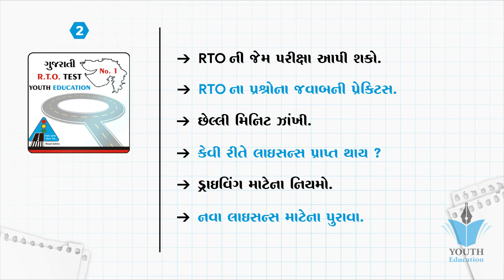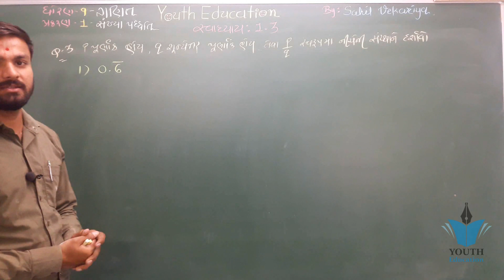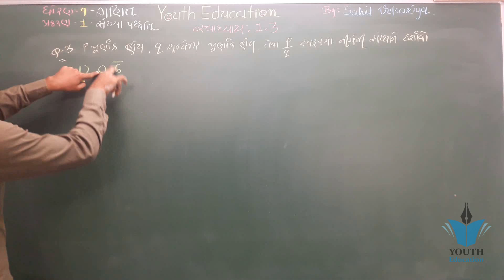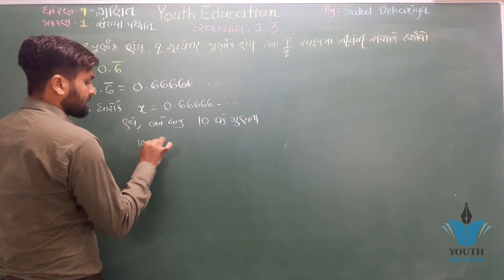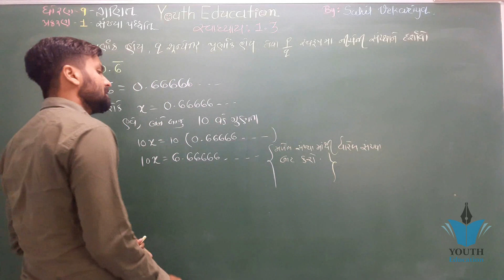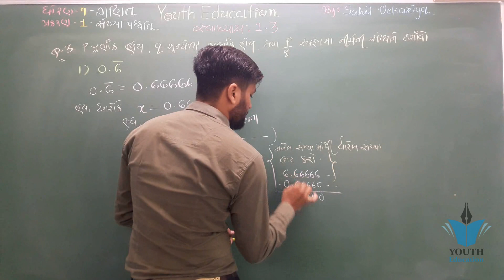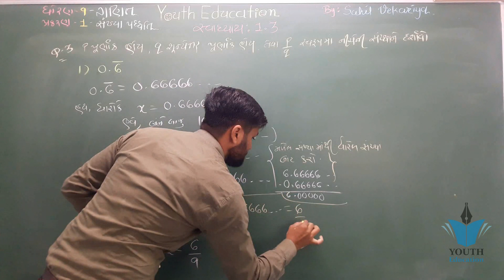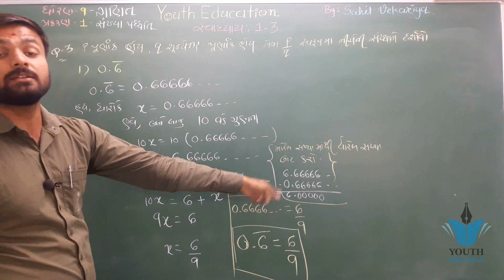ધોરણ 9 ગણિત | Ch 1.સંખ્યા પધ્ધતિ ભાગ 16 | Std 9 Maths Chapter 1 Part 16 | Std 9 Gujarati Medium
ધોરણ 9 ગણિત | Ch 1.સંખ્યા પધ્ધતિ ભાગ 16 | Std 9 Maths Chapter 1 Part 16 | Std 9 Gujarati Medium @youthvidyakul

STD 9 MATHS CHAP 14 HERON'S FORMULA MCQ SOLUTION

9th Maths Chapter 1 Number System Part 1

Number System (Chapter 1): CBSE Class 9 IX Maths

Number Systems - CBSE Class 9 Mathematics
Chapter 1 - Number Systems || NCERT || Class 9 || Mathematics || Hindi

Ex 1.6 class 9 chapter 1 number system By Akstudy 1024 hindi

#13 Ex 1.5 class 9 how to represent root 9.3 on number line

Full Ex 1.5 Ch 1 Number System Class 9 Maths RBSE / CBSE Ncert Solution In Hindi

Number System - ep01 - BKP | cbse class 9 maths chapter 1 explanation

Number Systems Ex 1.1 Q - 1 Page No 5, Maths Class 9th

9th Class Maths, Exercise 1.1- Question no 1 to 3 - Math Ch 1 Matrices - Matric part 1 Maths

#12 Ex 1.5 class 9 chapter 1 Number System Q2 By Akstudy 1024

Introduction - Number Systems Class 9th Maths

Important questions of 1st chapter Number System class 9 CBSE

Number Systems Ex 1.2 Q - 2 Page No 8, Class 9th Maths

Class - 9th, Ex - 2.3, Q 1 (i), (ii),(iii) (POLYNOMIALS) Maths NCERT CBSE

Number Systems Ex 1.3 Q - 3 Page No 14, Class 9th Maths

MATHS-IX-1-01 Number system intro. Pradeep Kshetrapal channel

Class - 9th, Maths Ex - 12.2 Q - 3 ( Heron's Formula) Solution CBSE NCERT

STD 9 MATHS CHAP 1 ગણક્રિયાઓ

9th Maths Chapter 1 Number System Part 4 (Exercise 1.3)

Class 9th , Ex - 9.2 Qno - 1 ( Areas of Parallelograms and Triangles ) CBSE NCERT

Class 9 Maths Chapter 1 Number System in Hindi
suresh lecturer
Class 9th Maths Chapter 1 ( Number System ) CBSE NCERT solved
9th Maths Chapter 1 Number System Part 1

Number Systems || Part 1 - Classification of Numbers || NCERT - Class 9 - Mathematics || 2018

Maths class 9 Ex 1.1 All Questions | Kunal Kishor | GyanAbhiyan, Maths Chapter 1 class 9, Number Sys

#2 Ex 1.1 class 9 Number System NCERT Solution By Akstudy 1024

CLASS 9 MATHS NCERT SOLUTIONS CHAPTER 15 PROBABILITY EX 15 1 IN HINDI

✔How to prepare for exams in class 9 Cbse.|Best Tips| 100% Working.

SSC Class 9 | Geometry | Trigonometry | Practice Set 8.2

Class 9th , Ex - 1, INTRODUCTION ( NUMBER SYSTEM ) CBSE NCERT

Number Systems || Part 2 - Exercise 1.1 || NCERT - Class 9 - Mathematics || Hindi

#5 Ex 1.2 class 9 chapter 1 Number System ncert solutions By akstudy 1024

Full Ex 1.2 Ch 1 Number System Class 9 Maths CBSE Ncert Solution In Hindi

#15 Ex 1.6 class 9 chapter 1 number system By Akstudy 1024 hindi

(exercise 12.2,q-1) 9 Maths Chapter-12 "હેરોનનું સૂત્ર" gujarati medium ganit

(exercise 10.4,q-1) 9 maths Chapter-10 "વર્તુળ" vartud Gujarati medium ganit

Exercise 14.4,q-1) 9 Maths chapter-14"આંકડાશાસ્ત્ર" statistics madhyak madhyasth bahulak gujarati

Std 9 maths ch 9 ધોરણ ૯ ગણિત પ્રકરણ 9 સ્વાધ્યાય 9.2 - By : Bhavin Dudhat

td 9 Science IMP NCERT || Std ix Science imp paper solution NCERT || Dipak

9th Maths Chapter 1 Number System Part 1